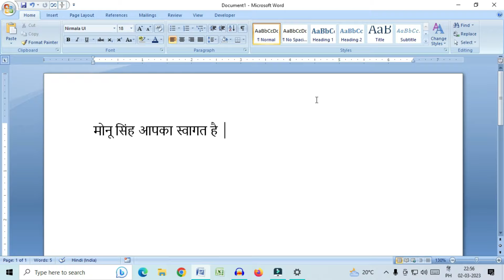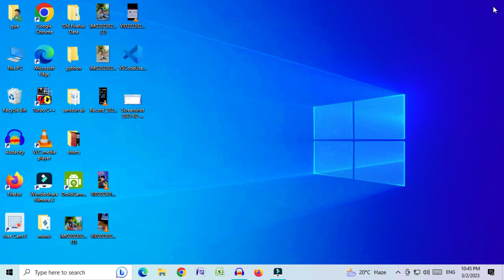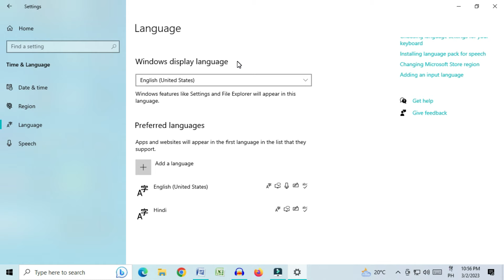laptop me hindi typing kaise kare windows 10 | computer me english se hindi typing kaise kare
laptop me hindi typing kaise kare windows 10 | english to hindi typing kaise kare | computer me english se hindi typing kaise kare